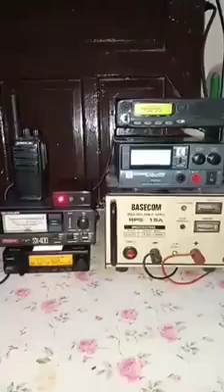Repeater Controller With Beep Over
Repeater Controller with built in radio station identifier every 10min & Roger beep

Repeater Controller compatible for any base/portable Radio, may you pls..vist my

Repeater Controller
DIY Repeater
Radio Communication